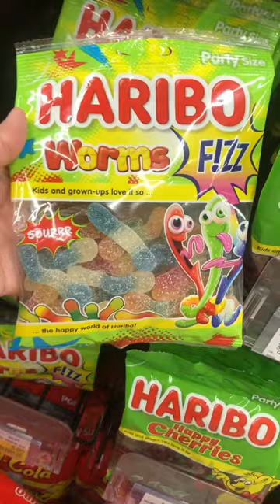Haribo Worms Candy